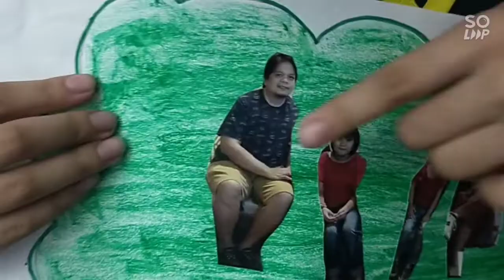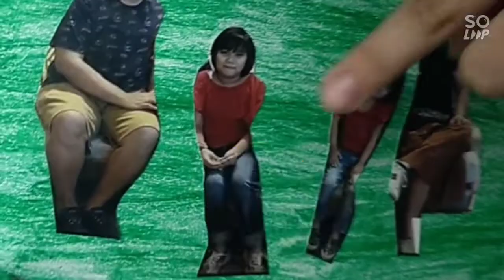FAMILY TREE | ESP PERFORMANCE TASK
My Family Tree 🌲🌴
Performance Task in ESP
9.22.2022